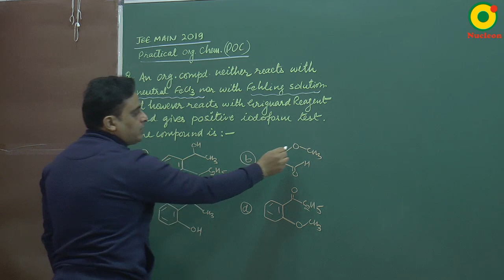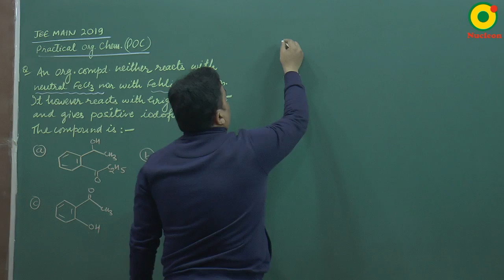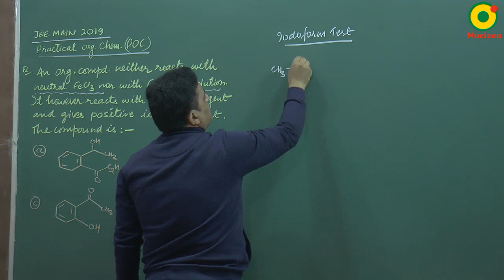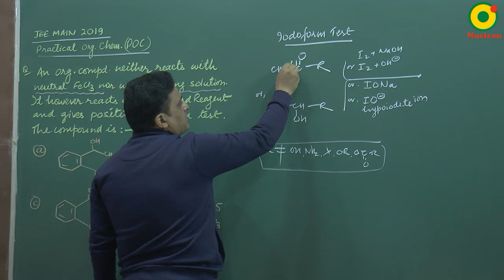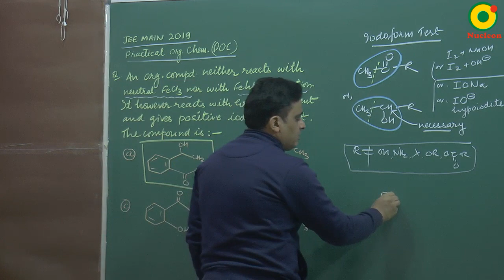JEE Main (2019) Practical Organic Chemistry (POC) Question 2 Problem Solving By VKP Sir